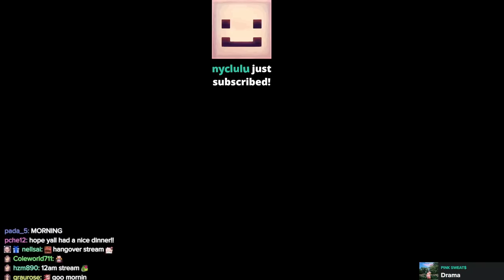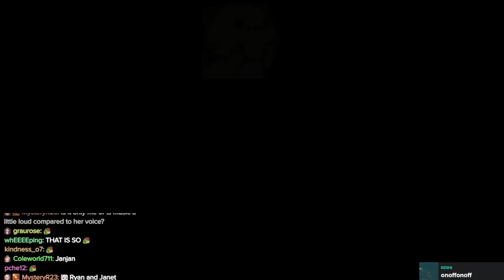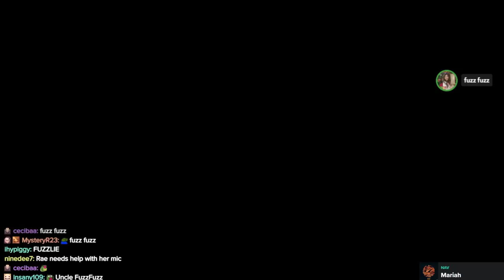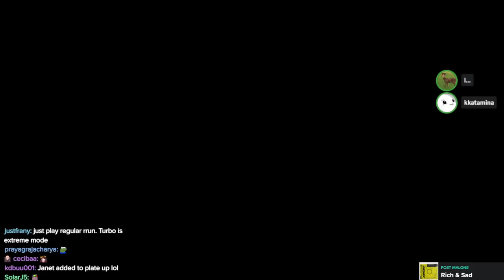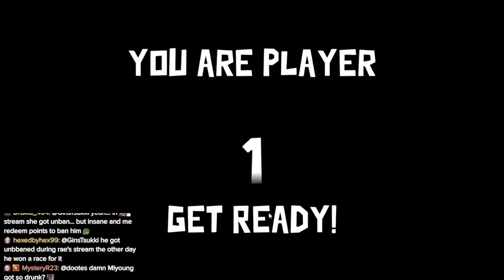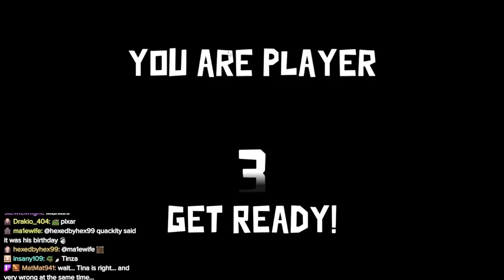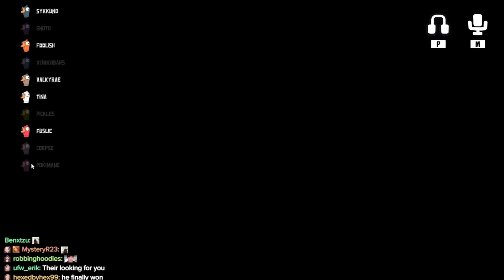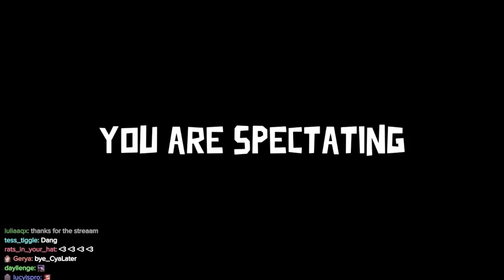GOOD MORNING!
This stream aired on June 25 2023 on Twitch.